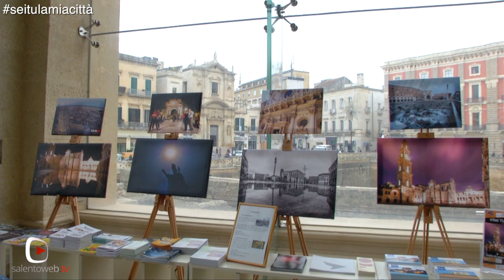A Lecce in mostra "Sei tu la mia città"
Questa mattina abbiamo visitato la mostra "Sei tu la mia città" a cura di Paolo Laku negli spazi de Il Sedile di Lecce, nella centralissima Piazza Sant'Oronzo.